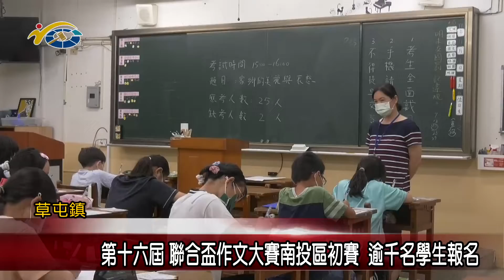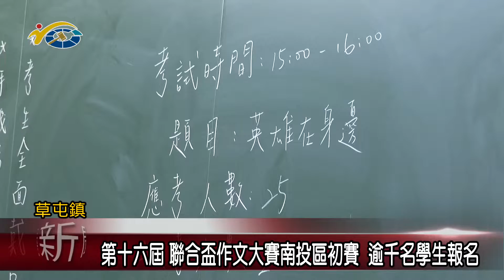20221109 南投縣議會 民議新聞 第十六屆聯合盃作文大賽南投區初賽 逾千名學生報名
第十六屆聯合盃作文大賽南投區初賽，在草屯旭光高中舉行，今年報名學校有80所合計一千餘人，顯見本縣推動學子閱讀與寫作風氣的盛行，期許透過比賽，能提升與培養學生語文寫作能力及興趣，幫助學生們學習與啟發，為往後的成長更添助力。